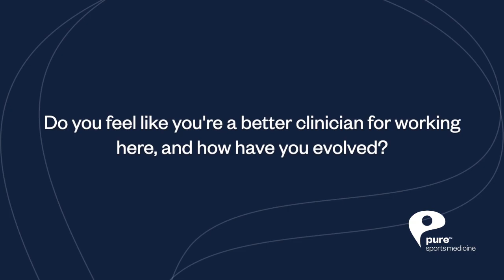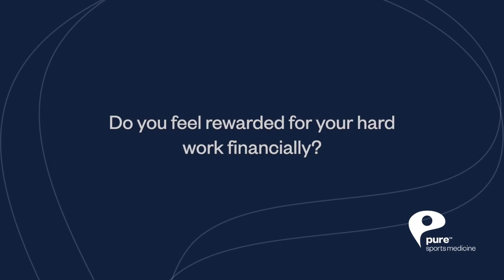Simon Lack, Physio & Head of Research | Bank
Simon tells us why he came to work for Pure Sports Medicine, what he enjoys about working here and how he feels he's progressing as a clinician.